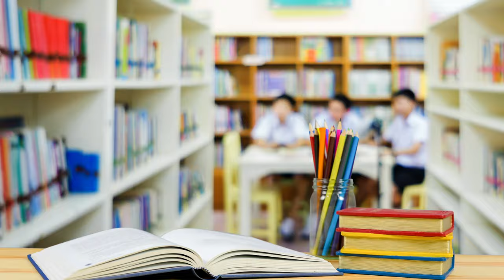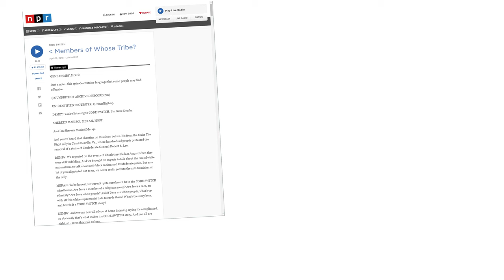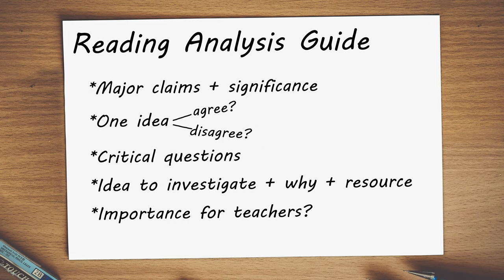Ferreras-Stone (2/5): Podcasts by Design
Jessica Ferreras-Stone (Elementary Education, Western Washington University) replaced the dated and expensive textbook in her Multicultural Education for Teachers class with free podcasts, thereby increasing engagement dramatically, inspiring challenging questions, deep understandings, and a process for applying knowledge.